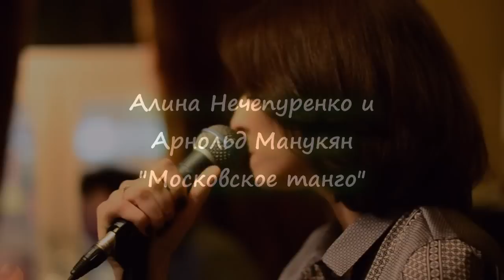Алина Нечепуренко и Арнольд Манукян "Московское танго"